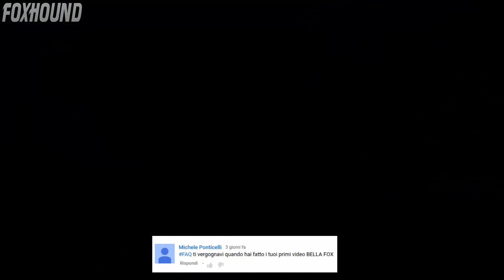GTA 5 ONLINE: FAQ Time EPICO! #5 (GTA 5 PS4 Gameplay) ITA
GTA 5 ONLINE: FAQ Time EPICO! #5 ITA
NEXT EPISODE = 250 LIKE!

ID PS3: FoxHoundYT
ID XBOX 360:
ID PS4: FoxhoundOfficial/FoxHoundHDz

CANZONE INTRO: The Walking Dead Theme (The Wobbler Remix)